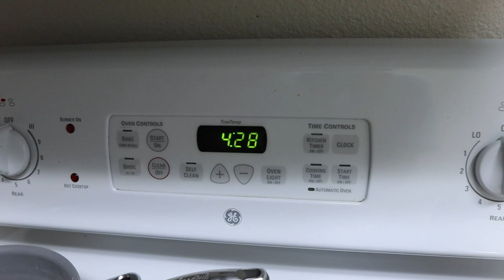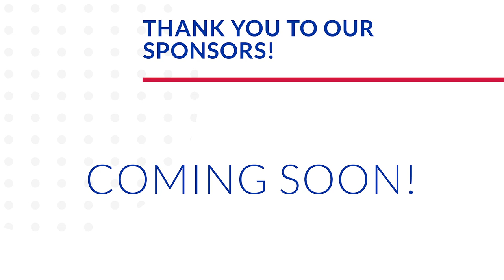The Perfect Midnight Snack! | Matching Hats & Jolly Jumping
The weather forecast and extra work got in the way of tonight's plans! It never did storm, but we are grateful for our night at home. We make fried rice and buffalo cauliflower for dinner. Then we put James in his Jolly Jumper for the very first time. He's not 100% sure of it, but he's doesn't hate it either! The babe is in the middle of a big developmental leap, so he's been attached to Mom. No complaints here! We show off our matching hats and chat about our hopes for March. Sarah gives the ring sling carrier another shot and Peter does more packing. Looks promising for the future! As the night draws to a close we watch the Food Network and our bellies get hungry... olive oil and bread to the rescue! Unfortunately we fall asleep on the couch and wake up at 4:30 AM. Happy weekending!